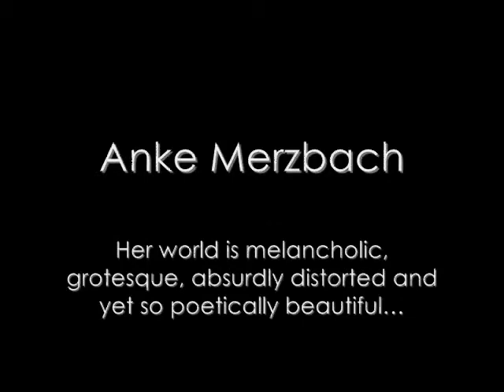"Three women - three worlds" - Part 3 - Anke Merzbach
Third part of the video presentation based on the content of the photo-art exhibition "Three Women - Three Worlds"
This part presents an artist - Anke Merzbach

Music: "1,000 People", by Blackfield from album "Blackfield 2" - Steven Wilson, Aviv Geffen